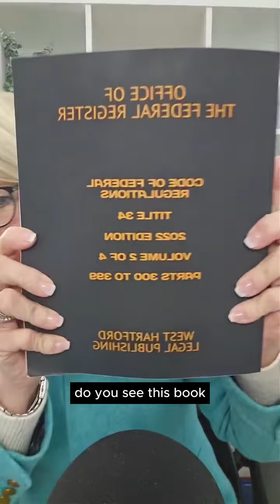Well that's illegal